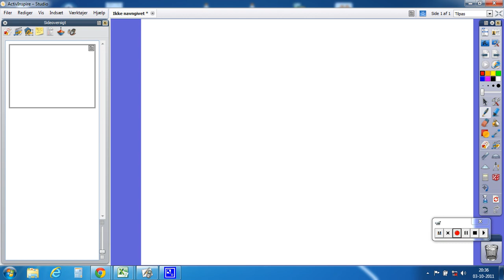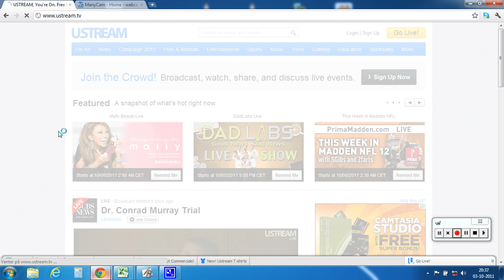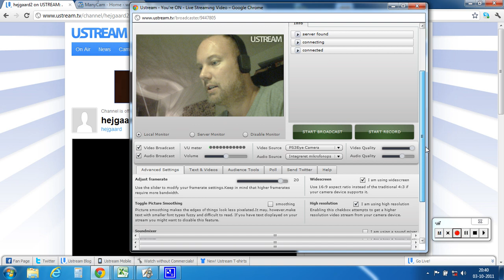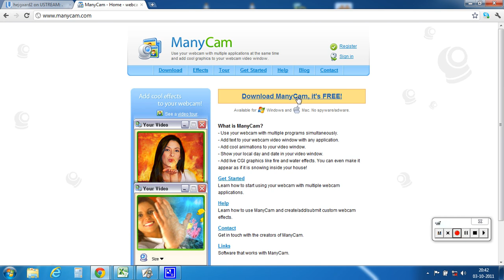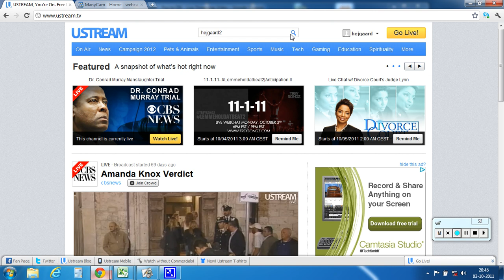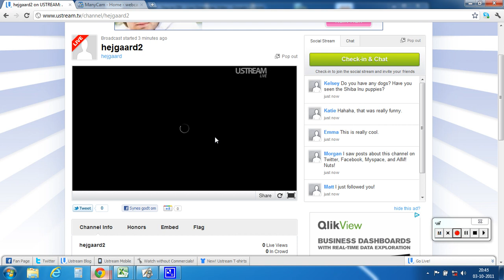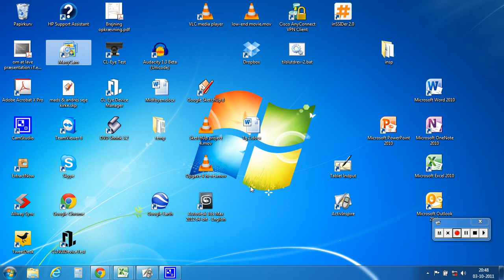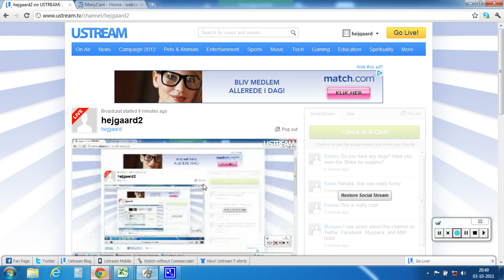Virtuel undervisning med Ustream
Vejledning i at lave virtuel undervisning med gratis værktøjer ustream og ManyCam(viser din skærm). Hvordan  man kan lave ægte virtuel undervisning. Video streaming som en hel klasse kan følge med i samtidigt med video og lyd samt mulighed for chat. Vis f.eks. Billedet fra et webcam eller PowerPoint, Inspirre software eller alt andet software. Lavet til HTX Aarhustech